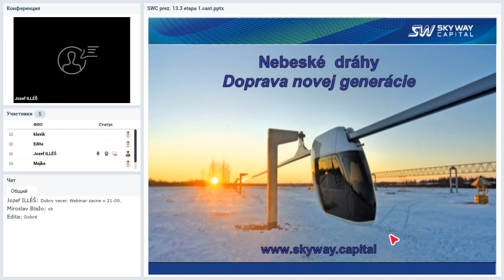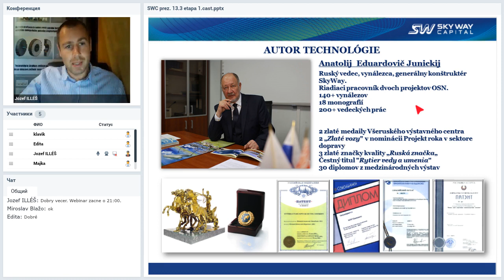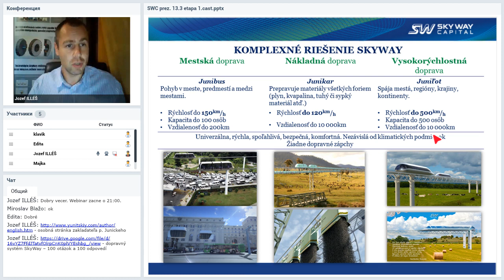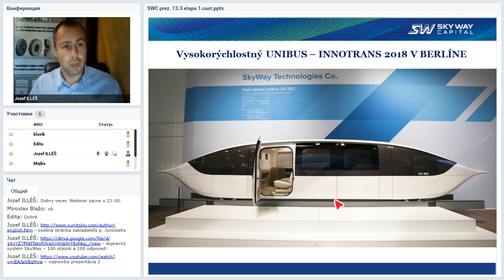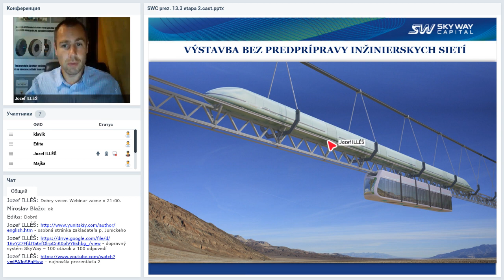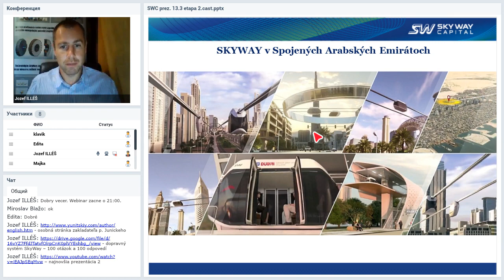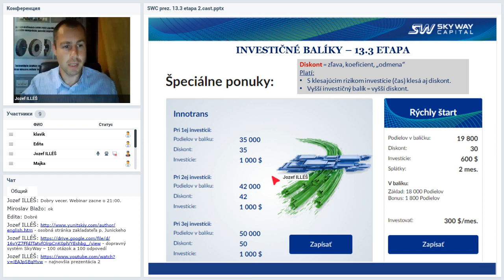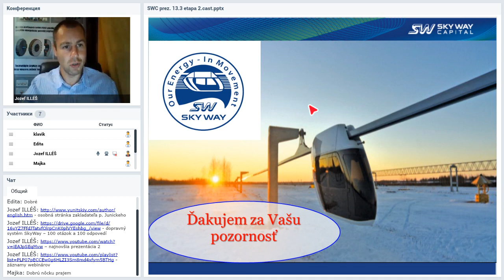Вебинар от 04.09.2019. Презентация SKY WAY CAPITAL. Словакия.